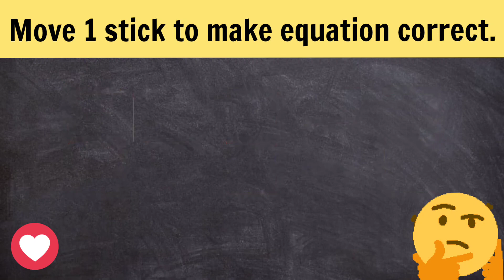Logic puzzle.Move 1 stick to make equation correct.